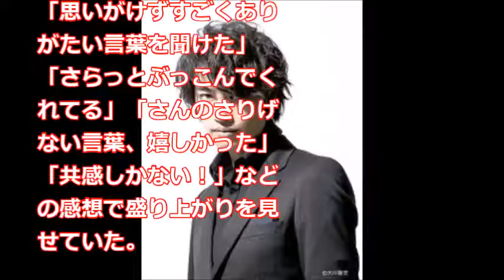斎藤工の発言が反響呼ぶ「SMAPがいない感じに近い」「共感しかない」「ありがたい言葉」